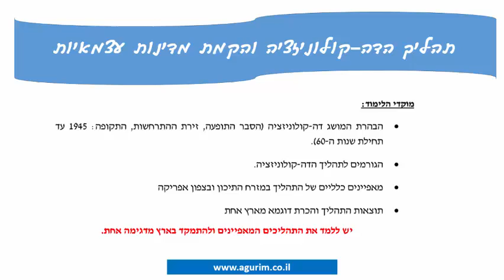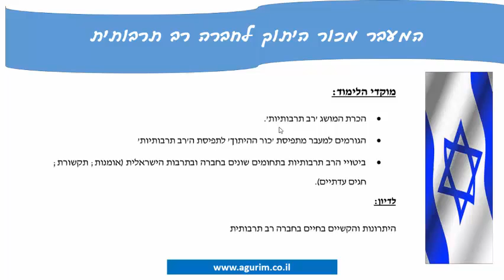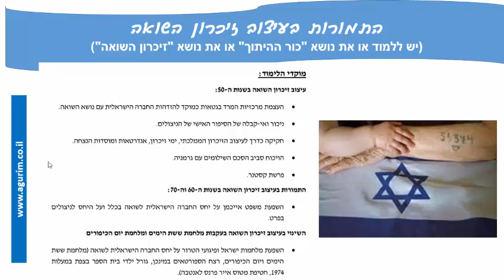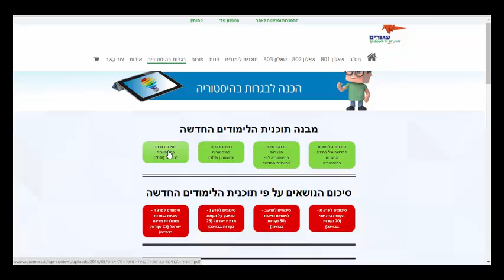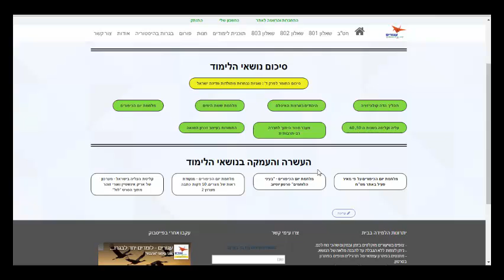הכנה לבחינת הבגרות בהיסטוריה - תוכנית הלימודים של פרק-ד' "סוגיות בתולדות מדינת ישראל"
סרטון קצר המציג את תוכנית הלימודים של פרק ד' במסגרת בחינת הבגרות בהיסטוריה על פי התוכנית החדשה בנושא: "סוגיות בתולדות מדינת ישראל והצצה לסיכום החומר באתר עגורים באתר עגורים תמצאו טכניקות ושיטות מתקדמות ללימוד לבחינת הבגרות במתמטיקה באינטרנט.